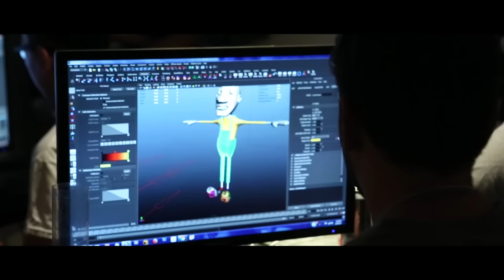New York Film Academy: Are You Up For the Challenge? (Russian)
The New York Film Academy is one of the premier art schools in the world, with locations all around the globe.